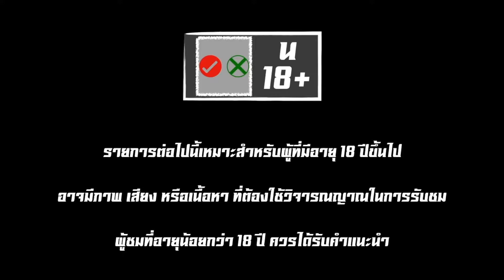GOD OF WAR ภาค 2 บรรยายไทย ตอนที่ 6 (ตอนจบ) - ศึกระหว่างมนุษย์กับเทพเจ้า เครทอส ปะทะ ซุส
เกม | Game Title : GOD OF WAR 2
เสียง | Sound : อังกฤษ English
บรรยาย | Subtitle : ไทย Thai
เครื่องเล่น | Platform : Playstation 3 Super Slim
🎬 🎮 คลิปหนังในเกมส์เป็นประจำทุกวันจันทร์ วันพุธ วันศุกร์
Cutscences will be on every Monday, Wednesday, Friday
เกมเนื้อเรื่องบรรยายไทย ที่น่าสนใจ
🎬 God Of War ภาค 1
🎬 The Last Of Us Part 1 Remastered + Left behind